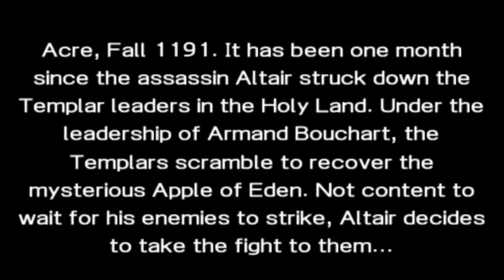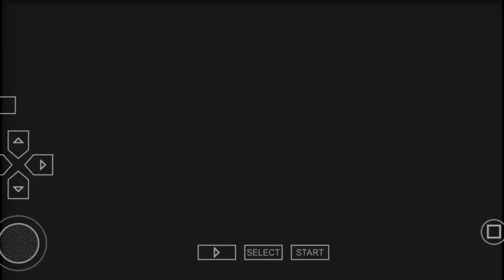ASSASSIN'S CREED BLOODLINES | PSP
playing old console games emulated on mobile phone
remembering good old days

emulated in PPSSPP app using GameSir G8 Galileo controller